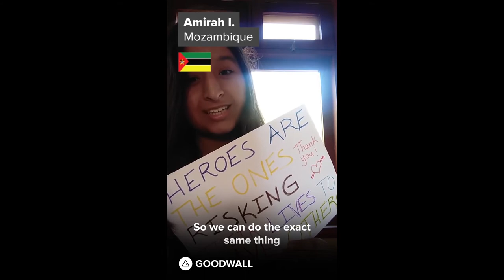Students from 100+ Countries Thank Healthcare Heroes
One of our members, Jeremy Chong, has been volunteering to fight COVID-19 on the frontlines. He reached out, saying morale was running low amongst his team of healthcare workers risking their lives to save lives.

So our community came together from 100+ countries to do the least we could do: Say ThankYou to all the HealthHeroes

Please share and spread this video with everyone you know so that as many health heroes can receive our collective gratitude for their courage and sacrifice during these challenging times

Join the Goodwall community: goodwall.io